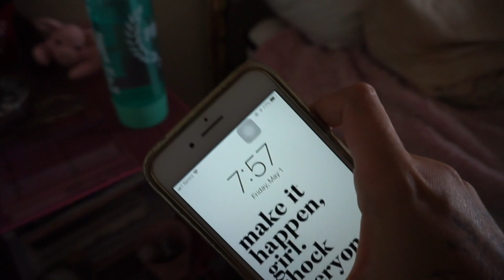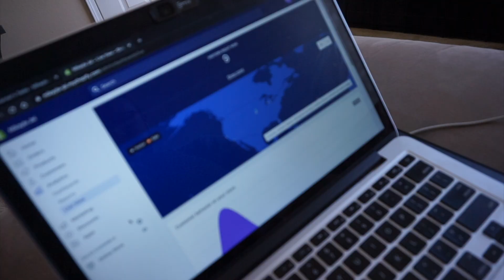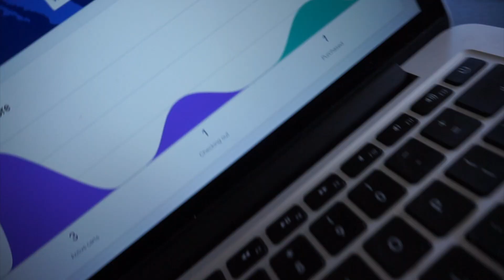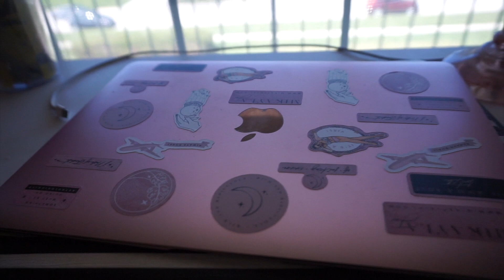MAY VLOG CHALLENGE DAY ONE: MERCH LAUNCH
Day one of my 31 May vlogs! Today, my clothing and product line, Stardust Designs, launched! Come with me through a typical day. Daily rituals, coffee, work, workouts, live videos and launching!

Xoxo
Mikayla